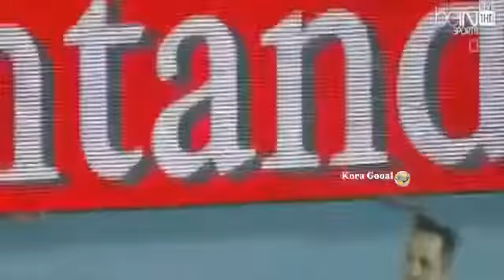Chile vs Argentinien 0 0 4 1 alle tore Penalty Shootout letzte 2015